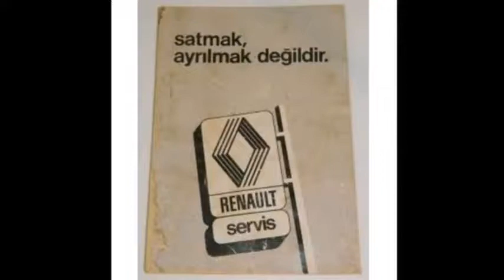EFSANE ARABA REKLAMLARI - NOSTALJİ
Bir zamanlar efsane olan araçların o dönemde ki reklam filmleri :)
iyi seyirler.